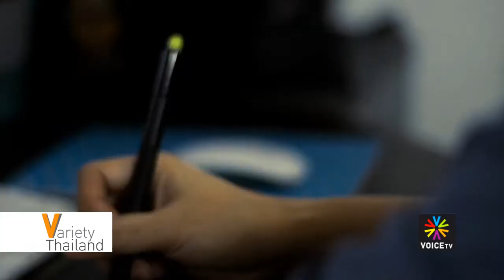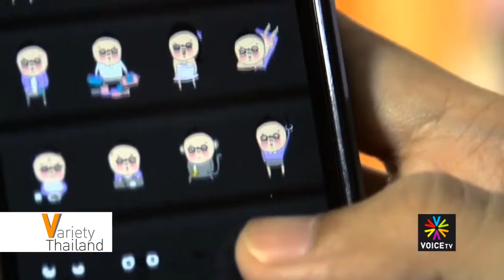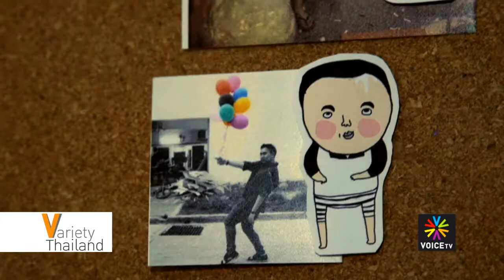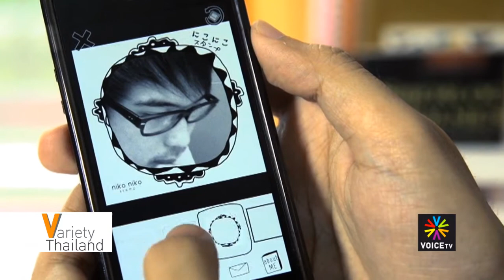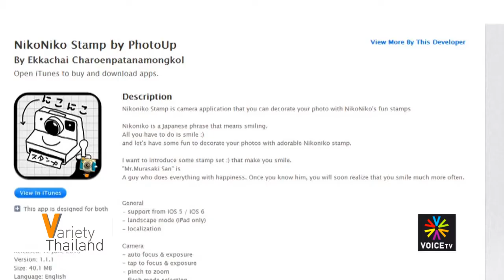Variety Thailand with Grace Robinson : NikoNiko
Meet Louis Kittagon Boonkate, the designer and creator of the popular NikoNiko Stamp by PhotoUp. This application, downloadable free from itunes, has become popular for its cutesy images and fun, easy to use features.

The app is part of a new generation of technology especially fashionable in Asian pop culture. The app works by users uploading their own photographs or images and then decorating them with NikoNiko's stamps or stickers and artwork.